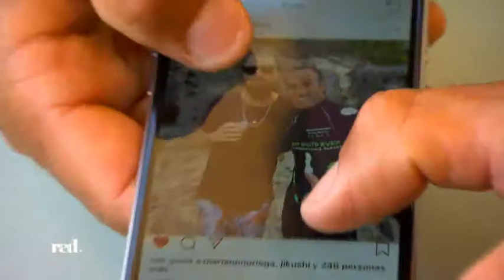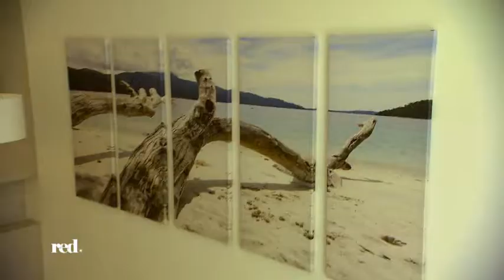PRO7 red 02.08.2018: Promi Hotspot Ibiza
Pro7 has kindly sent us the video from the broadcast of the program "red" from 2nd of August 2018 about Ibiza with the title "PROMI HOTSPOT IBIZA".
Of course, we do not want to deprive you of that ;-) At the end of the video, one of our villas (Ref. 979) is shown as well.